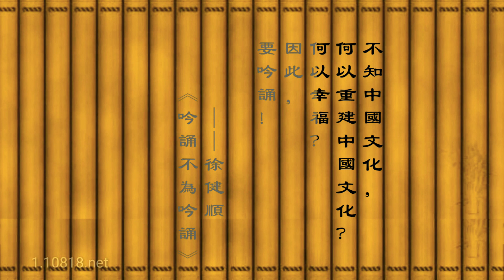樂府詩吟誦:《龜雖壽》曹操 徐健順吟誦 擊節而歌版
樂府詩吟誦:《龜雖壽》曹操
徐健順吟誦
擊節而歌版